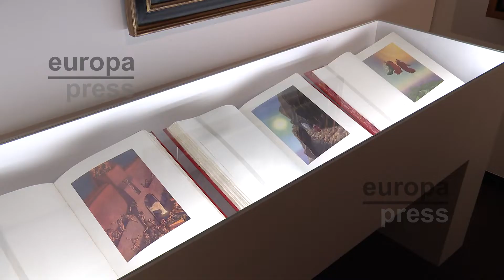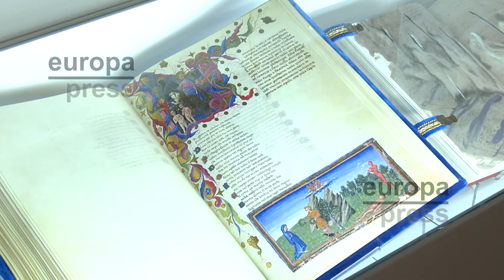'La Divina Comedia en el arte', la obra de Dante a través de los ojos de Dalí, Doré o Barceló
La sala municipal de exposiciones de Las Francesas de Valladolid acoge hasta el próximo 12 de junio la muestra 'La Divina Comedia en el arte', un viaje por la célebre obra de Dante Alighieri y la figura del poeta florentino a través de los ojos de artistas de distintas épocas como Salvador Dalí, Sandro Boticelli, Miguel Ángel Buonarroti, John Flaxman, William Blake, Gustave Doré o Miquel Barceló.